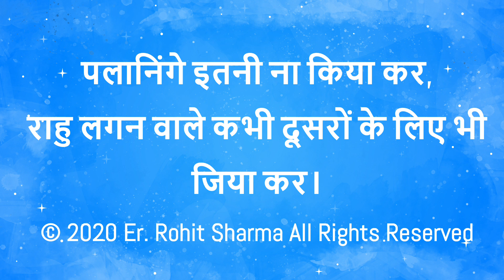Rishi Rohit Sharma rahu kundli ke pratham bhav me - dohe - Er. Rohit Sharma